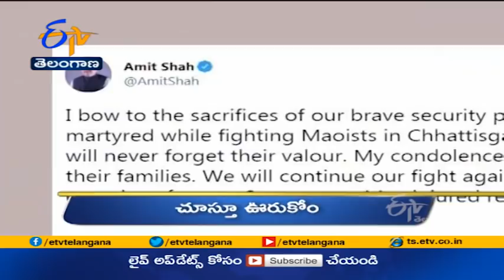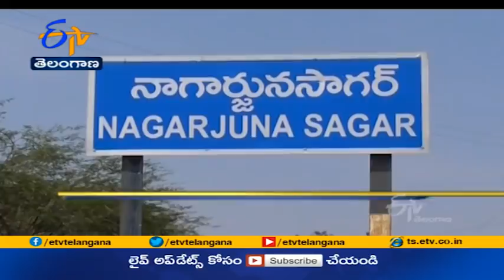12 Noon | Ghantaravam | News Headlines | 4th April 2021 | ETV Telangana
12 Noon | Ghantaravam | News Headlines | 4th April 2021 | ETV Telangana